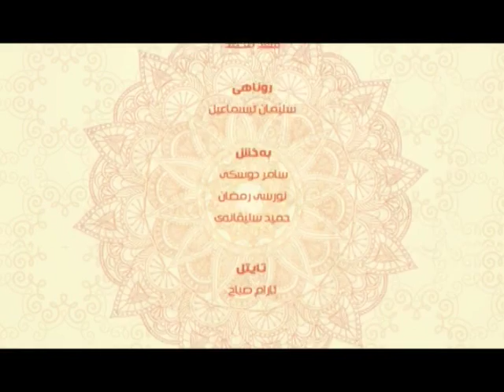به‌رنامێ په‌يڤا خێرێ م/ محمد نسيم (ژ دايكبينا پێغه‌مبه‌رى-سلاڤێن خودێ لسه‌ر بن-)